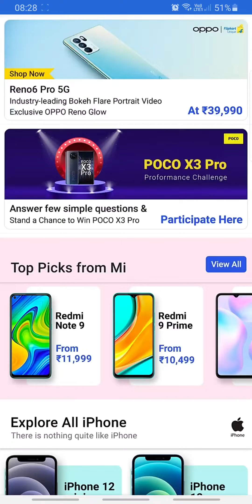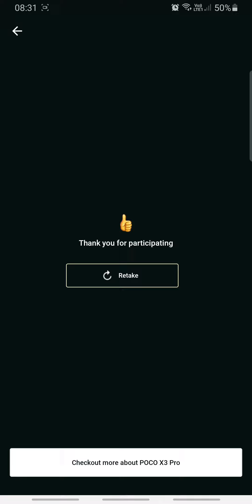Poco X3 Pro Proformance Challenge Flipkart Quiz Answers Today 26 SEP | Play & WIN | 100% Correct